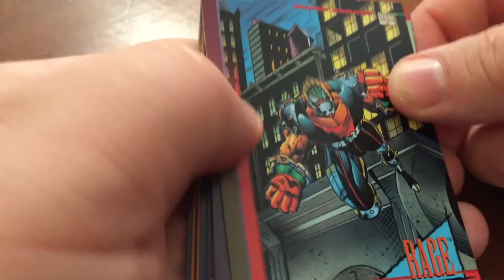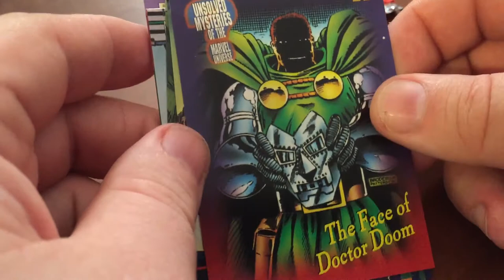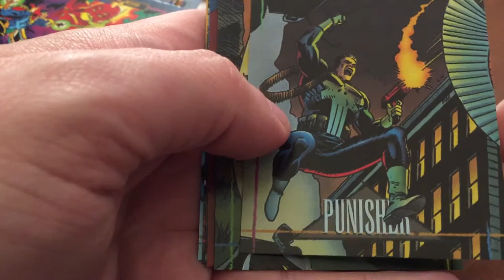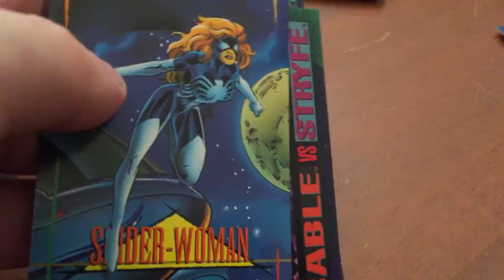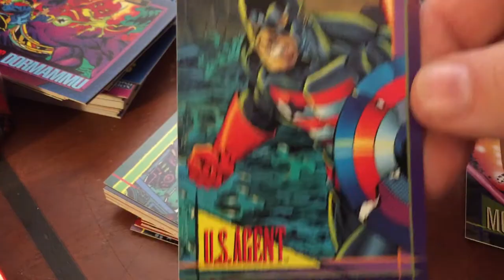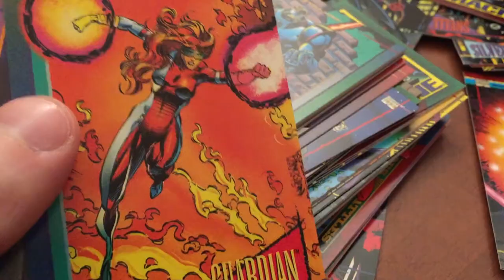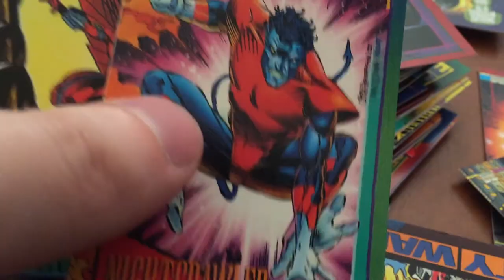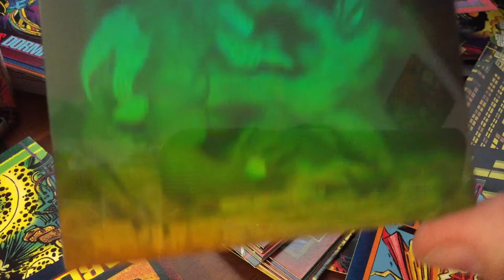Marvel Universe 1993 Trading Cards | Nostalgia Crack - Whiskey and Waffles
WallE is BACK and alongside JC the Whiskey and Waffles crew cracks open a display booster box of Marvel Universe 1993 trading cards. Did we find the big Spider-Man v Venom hologram card?

To get your own box, head to Amazon here! - And make sure to let us know what you get in yours!

Whiskey & Waffles is where JC and WallE come together for modern Adult Geek Lifestyle from playing games to having drinks.

to keep up to date with all things happening on Whiskey & Waffles!

Marvel Universe 1993 Trading Cards | Nostalgia Crack - Whiskey and Waffles Make sure to find our Discord, Twitch, other socials and Merch